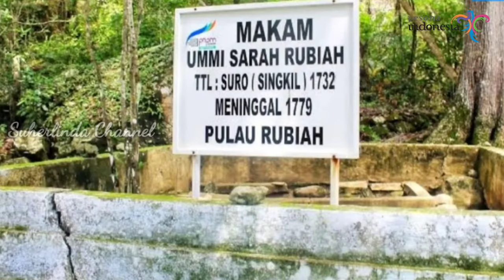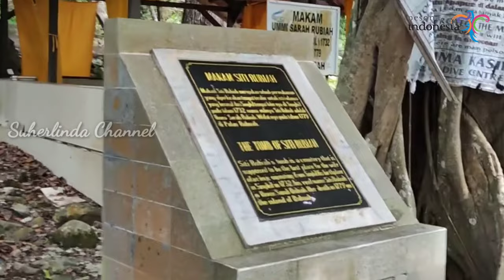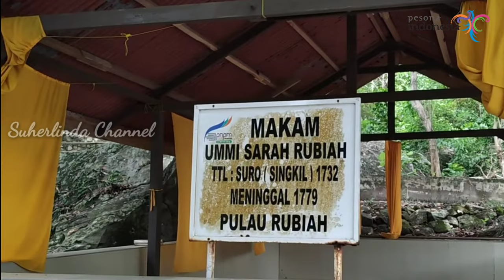SNORKELING DI LAUT TERINDAH DAN SEJARAH DI PULAU RUBIAH IBOIH SABANG || SURGANYA KERAJAAN IKAN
Bagi penyuka wisata bahari, tak lengkap rasanya sudah jauh-jauh ke Banda Aceh tanpa berkunjung ke Pulau Weh. Bisa diakses dengan naik kapal cepat selama 50 menit, pulau ini memang menawarkan deretan pantai indah, selain juga pulau-pulau mungil di sekitarnya yang kerap dituju untuk menyelam.

Sebut saja Pulau Rubiah yang berada di seberang Pantai Iboih. Di perairan sekitar pulau ini banyak dijumpai situs snorkeling dan scuba diving. Karena itu, tak heran bila banyak wisatawan yang memilih untuk menginap di sekitar Pantai Iboih agar dapat dengan mudah mengakses situs-situs tersebut.

Dinamai Rubiah Sea Garden, situs ini memang menyuguhkan taman laut yang menakjubkan. Kedalamannya berkisar dari 10 meter hingga ke dasar pasir di kedalaman 30 meter.

Didominasi batu dan dipenuhi koral keras, kebanyakan terumbu karang di sini berada dalam kondisi yang sehat. Berbagai jenis ikan warna-warni pun tampak berenang ke sana kemari.